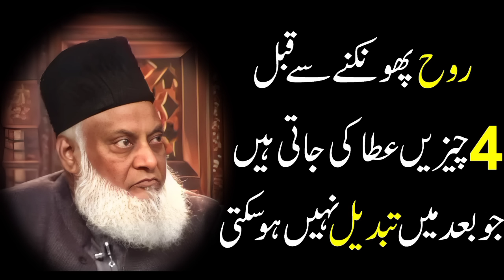Dr Israr Ahmed Bayan || Roh Phoknay Say Pehlay 4 Cheezain Atta Ki Jati hain